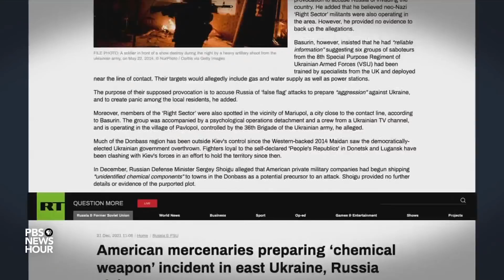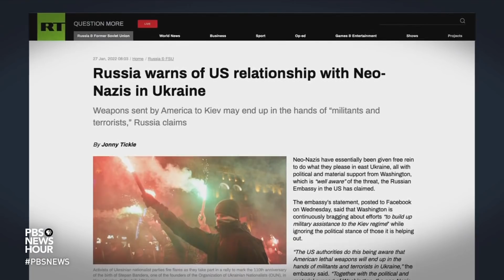U.S. relocates embassy operations in Ukraine as Russia threatens to invade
Germany's chancellor visited Kiev Monday ahead of a meeting with Vladimir Putin as Russia hinted diplomacy could continue on the Ukraine crisis. But will any of this forestall a Russian invasion? Andrew Weiss, who worked on Russian affairs for the Bush and Clinton administrations and is now vice president for studies at the Carnegie Endowment for International Peace, joins Nick Schifrin with more.